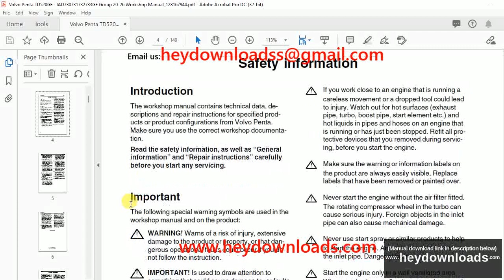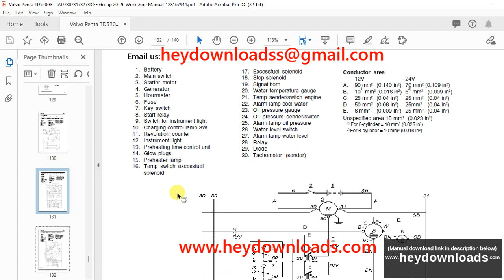Volvo Penta 16 Liter(EMS2) Generrating Set And Industrial Engines Operators Manual_274308788 - PDF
Volvo Penta 16 Liter(EMS2) Generrating Set And Industrial Engines Operators Manual_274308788 - PDF DOWNLOAD

Language : English
Pages : 76
Downloadable : Yes
File Type : PDF
Size: 3.04 MB